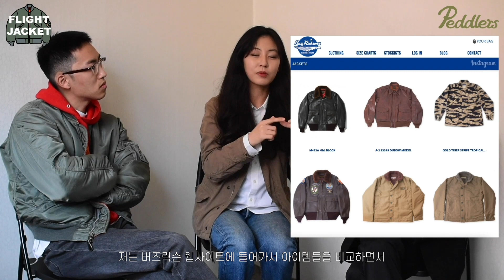#2-2. FLIGHT JACKET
PEDDLERS INVENTORY